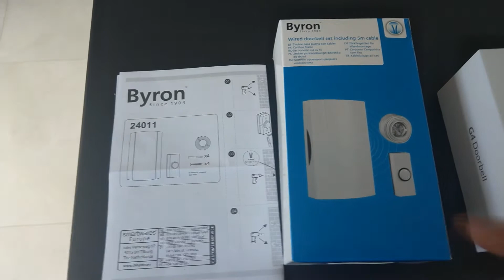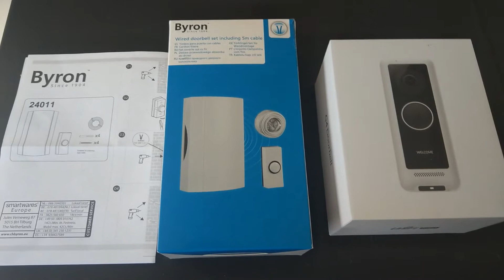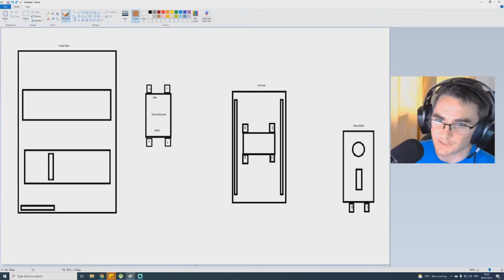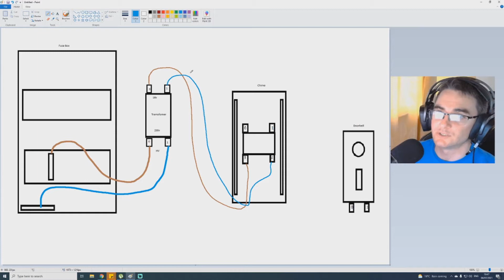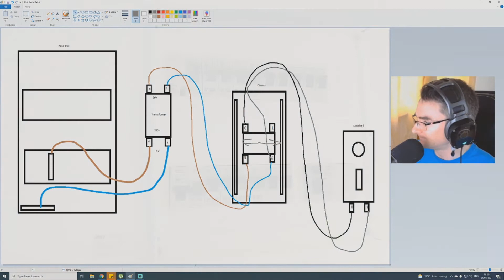Smart Door Bell EU/UK Chime Wiring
Ubiquiti Unifi G4 Doorbell wiring to an EU/UK 230v mains to a 12v Chime